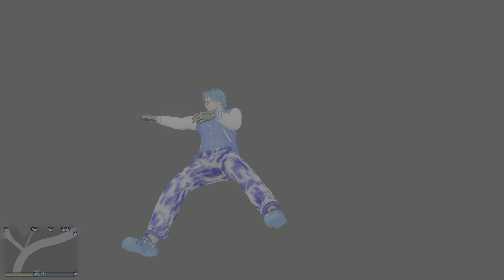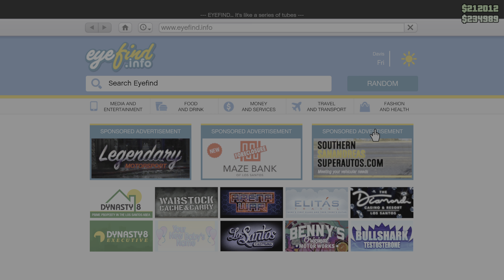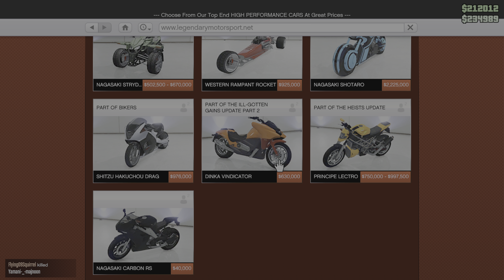Grand Theft Auto V_20240810015316